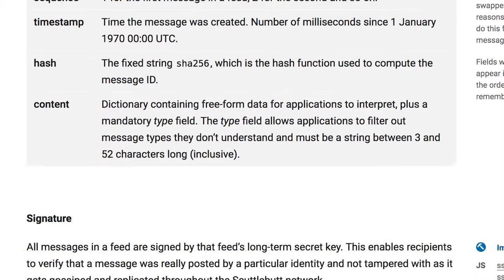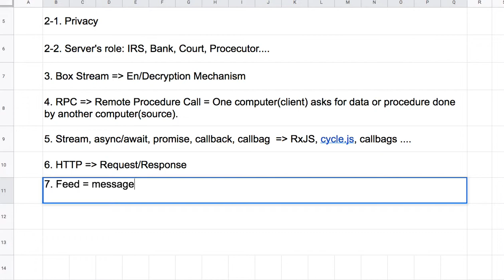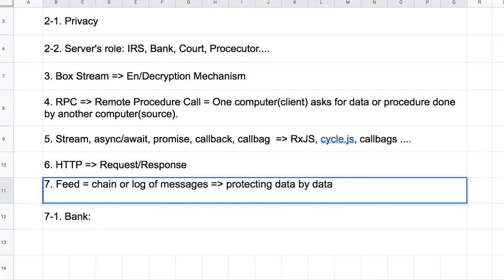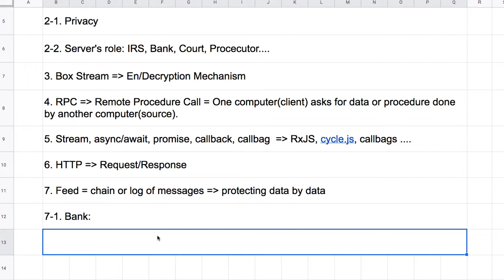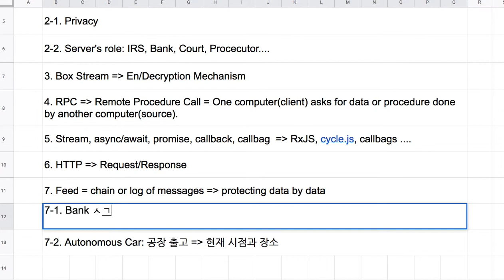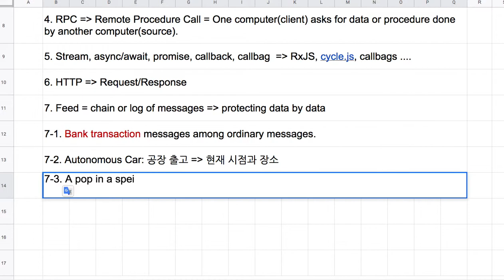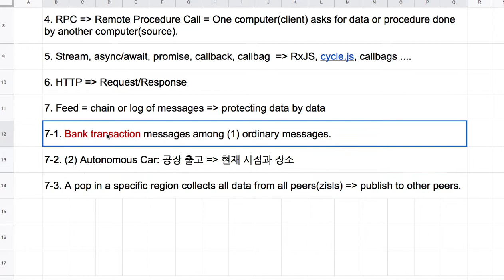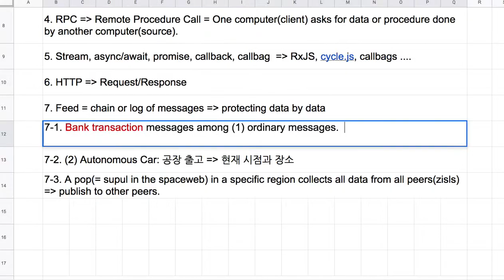Spaceweb 026 - Structure of Feeds